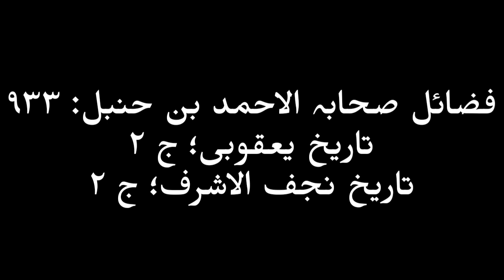Hazrat imam Ali ki Shahadat ka waqia | 21 Ramzan | Martyrdom story of Hazrat Ali a.s | Amber Voice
Hazrat Imam Ali as was the cousin and son in law of Hazrat Muhammad saw, When the divine command (wahee') came for Hazrat Muhammad saw to begin to preach, Ali only a child of ten years, was the first male to publicly announce his support for his cousin. After migration of Madinah Muhammad saw told Ali that he had been ordered by God to give his daughter, Fatimah, to Ali in marriage. After last khtbah of prophet Muhammad saw given a speech in Khumm. Muhammad sat on a pulpit made of saddles. Hadith then records that he said, "Whoever's mawla I am, Ali is also his mawla". There are so many quote of imam Ali which mentioned in different books of islamic tradition. in ramadan 40 Hijri a khawarij Abdur Rehman ibn muljim attached on imam with sword while he was leading prayer in kufa mosque after 2 days on 21 ramzan imam Ali a.s died and Buried near Najaf by his sons Imam Hasan a.s, Hussain a.s and Muhammad bin Hanfiyyah.